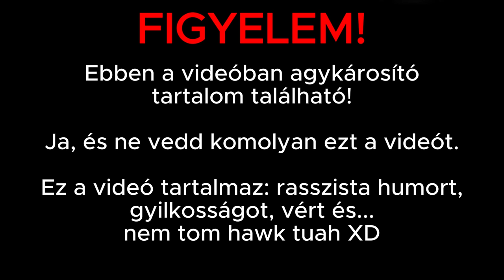Szerepeltem a TALK TUAH Podcast-ban!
Kövess! OOooOooOOo! Kövess engem minden közösségi oldalon! OOooOOOooo!